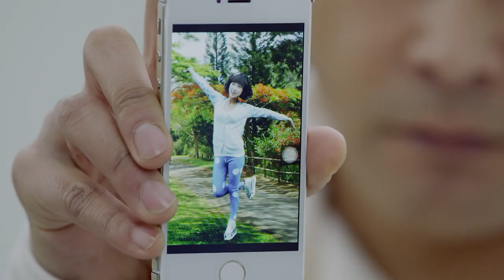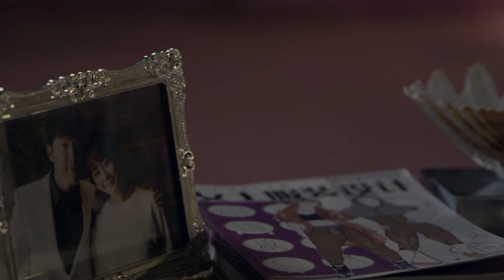《二代灰姑娘》48：从小与父母离散，被收养过着寄人篱下的日子，还要被养母和妹妹欺负，看都市灰姑娘如何逆袭，与亲生父母相认.......（海陆 黄少祺 郑凯 唐瑞宏 宗峰岩）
《二代灰姑娘》主演：海陆
 剧情：周红樱自小与父母离散，被养父周百伸收养，从小立志要成为一名服装设计师。长大后，周红樱前往服装设计公司应征，却在复试时拿错企划案被误会抄袭，因此被业界排挤，并与设计部总监白仲聆杠上，成为一对冤家。周红樱受到严重打击，在养父鼓励下，帮助一位婆婆，使其即将倒闭的店面东山再起，因此受到设计公司董事长白国正赏识，破例让她进入设计公司工作。周红樱替公司上山寻找已退休的染料大师，却被百般刁难。她主动帮助染料大师的儿子重拾信心，并消除了染料大师当年对白国正是势利之人的误会，终让染料大师答应复出。周红樱藉由染料大师帮忙，替公司制造新品，在历经许多磨难后，周红樱不但与亲生父母相认，还成为一位著名的服装设计师，并在亲生父母的见证下完成终身大事，嫁给当初的冤家白仲聆，终于拥抱属于自己的幸福。